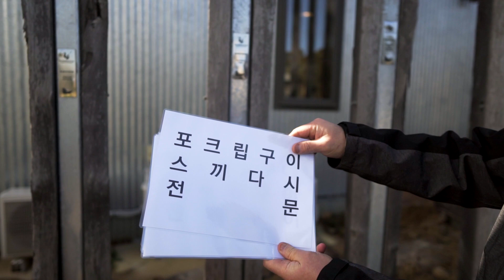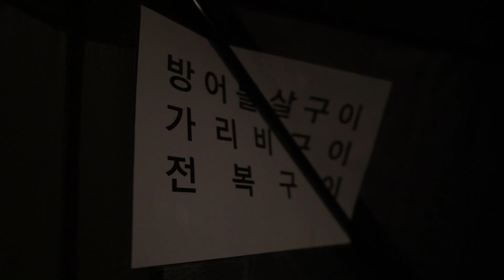[호주 여행] 눈 보러 갔다 비만 맞고 온 캠핑 / Sheepyard Flat Campsite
오래전 다녀왔던 쉽야드 캠프 사이트입니다.
원래는 3편짜리 영상으로 캠프사이트에 대한 정보 위주로 제작을 하였으나 개인적인 사정으로 계속 편집이 늦어지면서 더 이상 업로드를 미루면 안될꺼 같아 간편히 편집 후 추억 저장용으로 영상을 올리게 되었습니다.

이번 영상 이후로는 가볍게 편집을 하며 영상의 양을 늘리려 노력 중입니다.
다음에는 조금 더 좋은 영상을 올리도록 노력 하겠습니다.